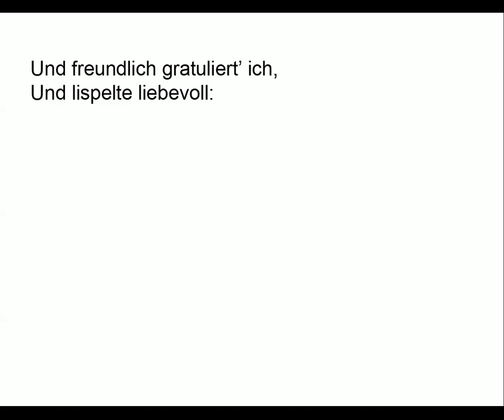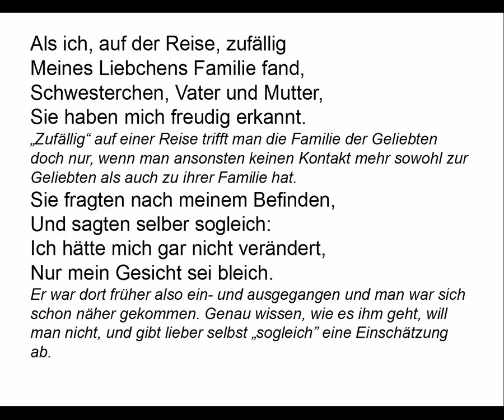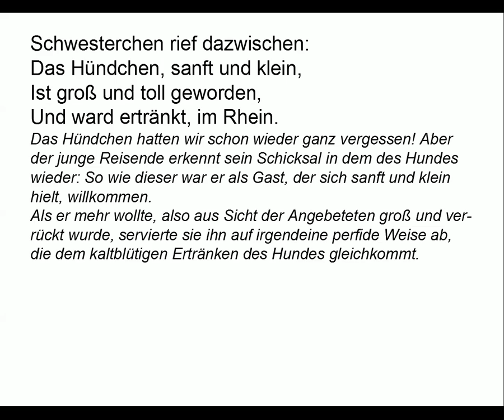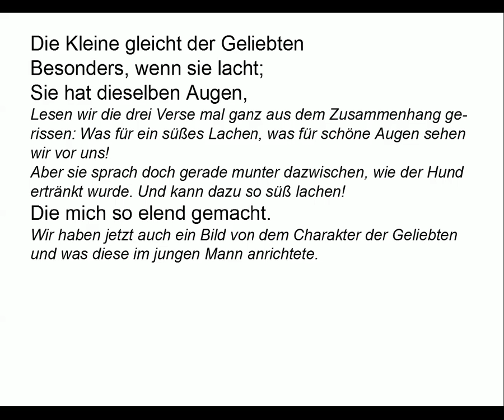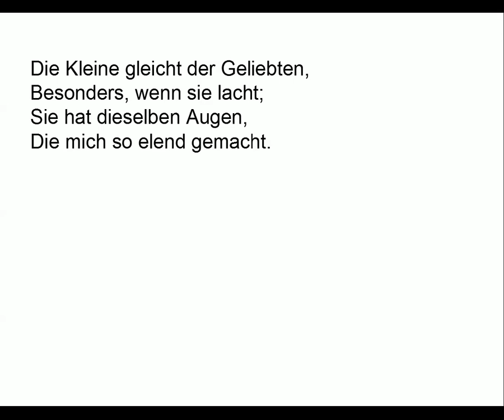Heine verstehen: Als ich auf der Reise zufällig (Gedichte-Karaoke Folge 8)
Mein Vortrag (00:09)
Kommentare für den nötigen Durchblick (01:25)
Teleprompter (04:40)

TEXT

Als ich, auf der Reise, zufällig
Meines Liebchens Familie fand,
Schwesterchen, Vater und Mutter,
Sie haben mich freudig erkannt.

Sie fragten nach meinem Befinden,
Und sagten selber sogleich:
Ich hätte mich gar nicht verändert,
Nur mein Gesicht sei bleich.

Ich fragte nach Muhmen und Basen,
Nach manchem langweil’gen Gesell’n,
Und nach dem kleinen Hündchen,
Mit seinem sanften Bell’n.

Auch nach der vermählten Geliebten
Fragte ich nebenbei;
Und freundlich gab man zur Antwort:
Daß sie in den Wochen sei.

Und freundlich gratuliert’ ich,
Und lispelte liebevoll:
Daß man sie von mir recht herzlich
Viel tausendmal grüßen soll.

Schwesterchen rief dazwischen:
Das Hündchen, sanft und klein,
Ist groß und toll geworden,
Und ward ertränkt, im Rhein.

Die Kleine gleicht der Geliebten,
Besonders, wenn sie lacht;
Sie hat dieselben Augen,
Die mich so elend gemacht.

KOMMENTAR

„Zufällig“ auf einer Reise trifft man die Familie der Geliebten doch nur, wenn man ansonsten keinen Kontakt mehr sowohl zur Geliebten als auch zu ihrer Familie hat.

Er war dort früher also ein- und ausgegangen und man war sich schon näher gekommen. Genau wissen, wie es ihm geht, will man nicht, und gibt lieber selbst „sogleich” eine Einschätzung ab.

Auf die Gründe, warum sein Gesicht bleich sein könnte, geht er gegenüber der Familie gar nicht erst ein, sondern lenkt mit Fragen von sich selber ab.

Fragte ich nebenbei;

Betont „nebenbei”: Damit man ihn nicht durchschaut, wie tief der Schmerz der Trennung noch sitzt, der ja auch der Grund für das bleiche Gesicht ist.

Was er alles vor ihnen versucht zu verbergen: Dieser ganze Schmerz, diese Demütigung, dass ein anderer bekommen hat, worauf sich sein ganzes Hoffen richtete. Und der Gipfel der Demütigung: Das Kind als Ausdruck höchsten Glücks und als Beweis, dass dieser andere mit ihr schläft.

Das Hündchen hatten wir schon wieder ganz vergessen! Aber der junge Reisende erkennt sein Schicksal in dem des Hundes wieder: So wie dieser war er als Gast, der sich sanft und klein hielt, willkommen. Als er mehr wollte, also aus Sicht der Angebeteten groß und verrückt wurde, servierte sie ihn auf irgendeine perfide Weise ab, die dem kaltblütigen Ertränken des Hundes gleichkommt.

Lesen wir die drei Verse mal ganz aus dem Zusammenhang gerissen: Was für ein süßes Lachen, was für schöne Augen sehen wir vor uns! Aber sie sprach doch gerade munter dazwischen, wie der Hund ertränkt wurde. Und kann dazu so süß lachen!

Wir haben jetzt auch ein Bild von dem Charakter der Geliebten und was diese im jungen Mann anrichtete.